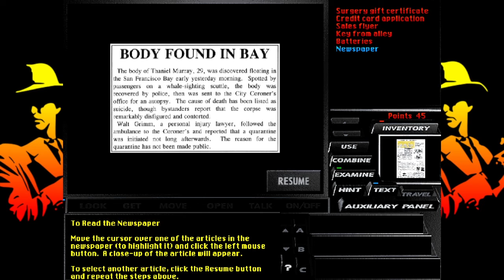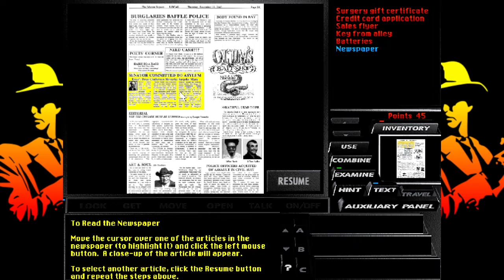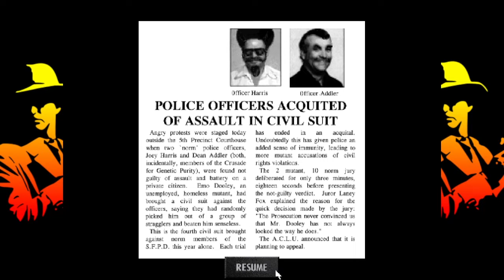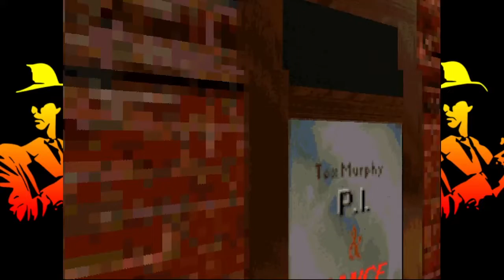Point & Click Peril: Under a Killing Moon - Episode 2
Turns out being a sarcastic asshole doesn't work out all the time.